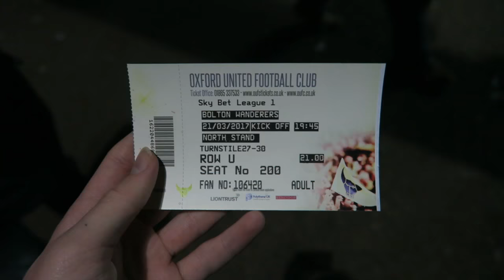OXFORD UNITED vs BOLTON VLOG!!! *6 GOALS STUNNER* ⚽ 💥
OXFORD UNITED vs BOLTON WANDERERS VLOG!!! *6 GOALS STUNNER* Highlights and goals. Yesterday, Oxford United played Bolton Wanderers and we won 4-2!!!